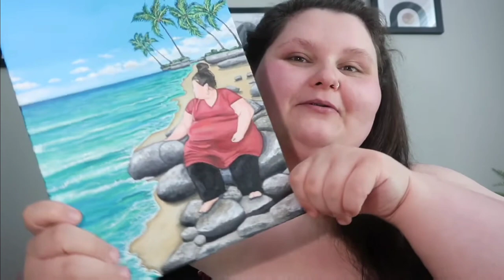Amberlynn Reid's Last 2 Vlogs- Highlights